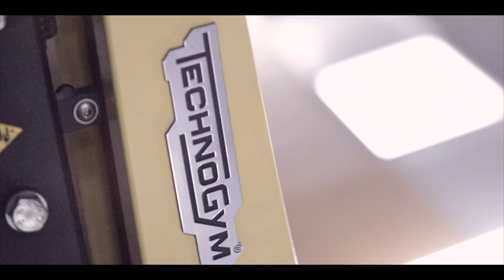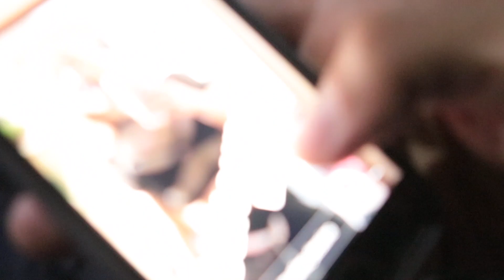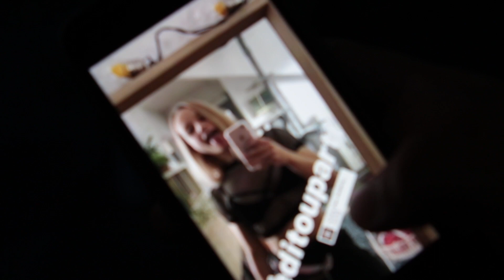Jamocor GHALET | PR Everywhere | Sarah Motivation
Frequently asked questions :

23 Years Old. Lifting Weights for 2 Years. Medical Student.

Matériel :

- Canon 80D
- iPhone 7

Lens :

- 24-70mm 2,8f

Logiciel :

- Lightroom
- Photoshop

- besomorph-sweet-dreams
- post-malone-rockstar-ft-21-savage-crankdat-remix
- adel sneezy - au diki

*  Lower #2  :

- Squats
- 40 Lunges x 40 Squats x 3
- Leg Extensions 3 x 15
- Calves